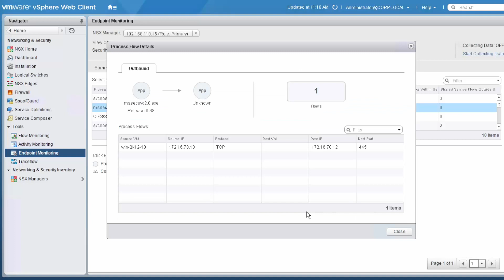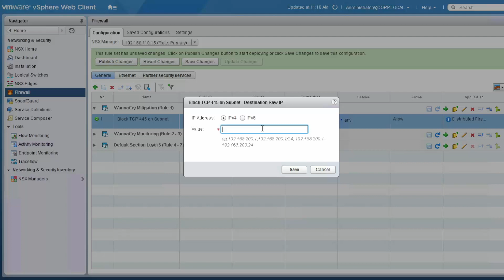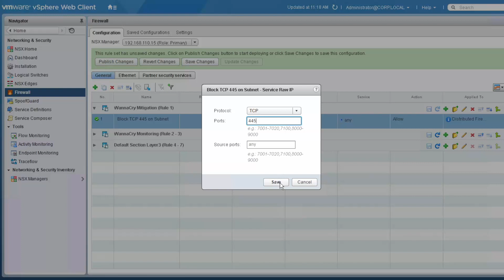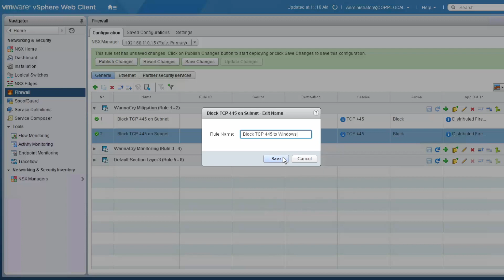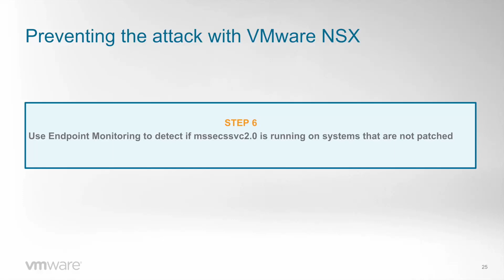Zero Trust Approach Against WannaCry - Step 5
This is the last of five demos that support the VMware blog post "Use a Zero Trust Approach to Protect Against WannaCry" available